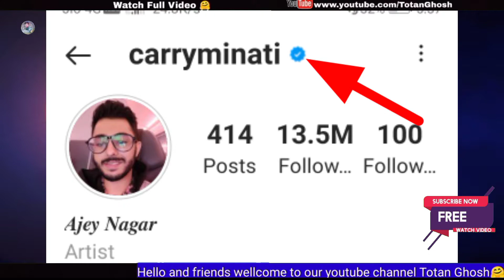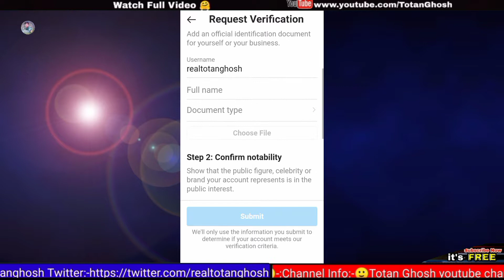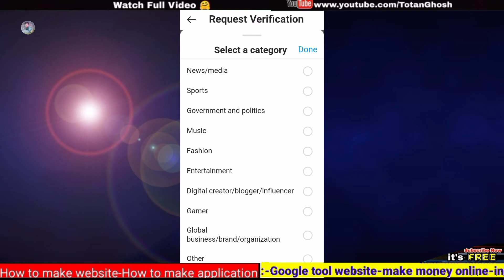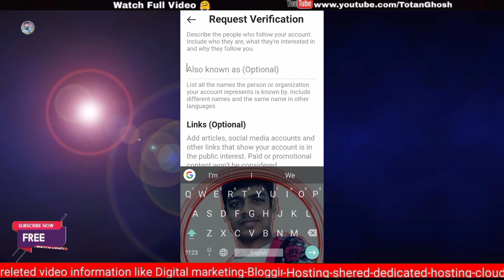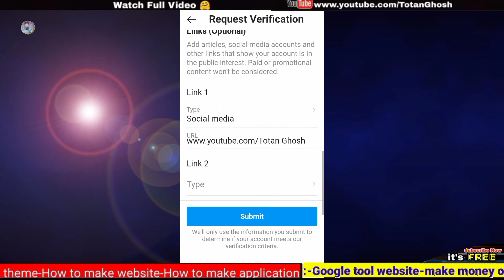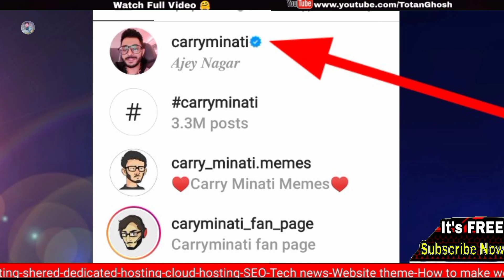Instagram blue tick kaise lagaye, kaise milta hai | how to get verified | Blue Tick (Original)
☑️How to get instagram blue tick kaise lagaye kaise milta hai | get verified | Blue Tick (Original)

Is video me bataya hai instagram par blue tick kaise lagaye original, instagram name me blue tick kaise lagaye instagram name me blue tick kaise lagaye so agar aap sach me full information janna chahete ha ke instagram blue tick kaise lagate hain ya kaise milta hai how to get verified blue tick on Instagram to fi ye video last tak dekhe...

(8):-instagram par blue tick kaise lagaye apni id par
(9):-instagram dp me blue tick kaise lagaye
(10):-instagram pe blue tick kaise lagaye free

Totan Ghosh From - kolkata ( India )

*Note:-This Channel is dose not promote any illegal activities.